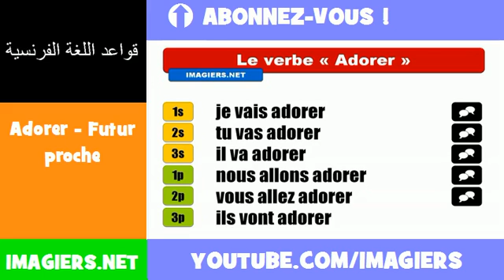الأفعال الفرنسية = Adorer Futur proche